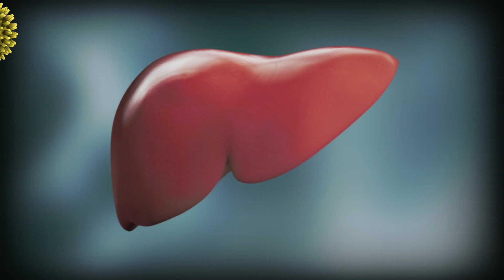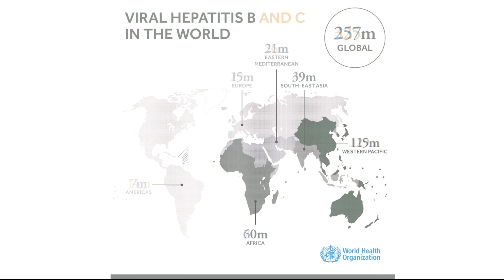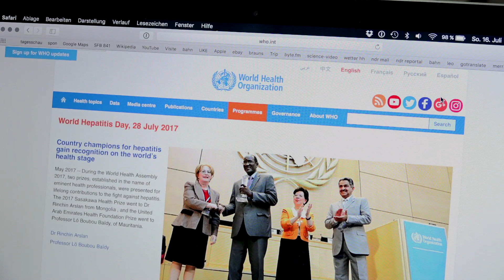Nie wieder Hepatitis? — Fast Forward Science 2017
Fünf verschiedene Viren bedrohen die Leber. Die Hepatitis verursacht Leberzirrhose und Krebs, sie ist weltweit für zahlreiche Todesfälle verantwortlich. Aber die Wissenschaft macht große Fortschritte im Kampf gegen die Leberentzündung. Die WHO hat zum Welt-Hepatitis-Tag am 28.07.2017 das Motto "Hepatitis eliminieren" ausgerufen.